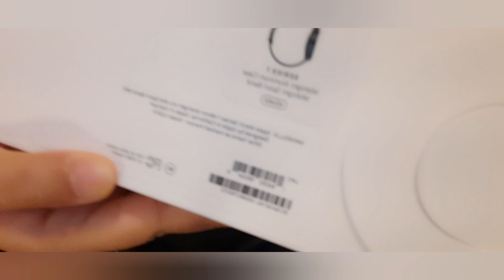Nykaa Makeup Haul: Latest Beauty Finds and Must-Have Products! Beauty adds Sparkle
Hey friends, I'm sharing nykaa haul hope you will like it and also sharing a surprise gift given by my husband so stay watch till the end of the video.
l